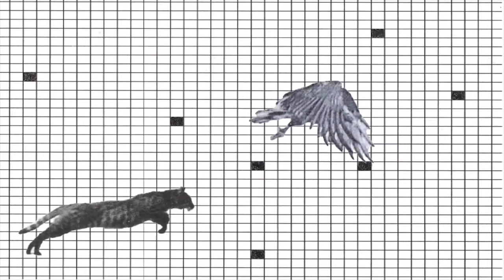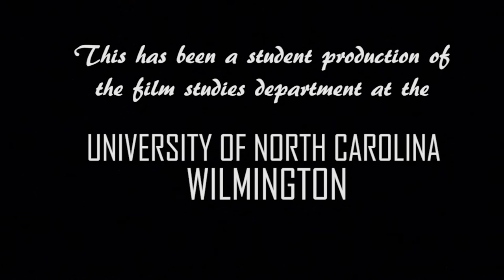Curiosity by Ryan Patrick Healy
This is a short animation I have worked on as I have been studying how to properly use Adobe software like Photoshop and After Effects.

This short follows a cat as it chases a bird through different dimensions. The dimensions being different styles of 2D animation.